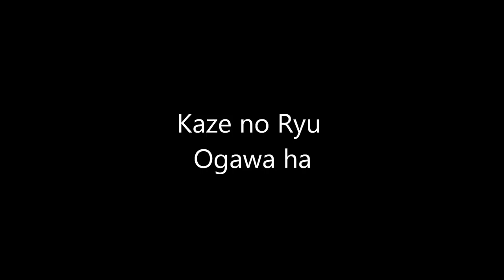Ogawa Ryu - Sumi-e Expressive for Stuents - 2015